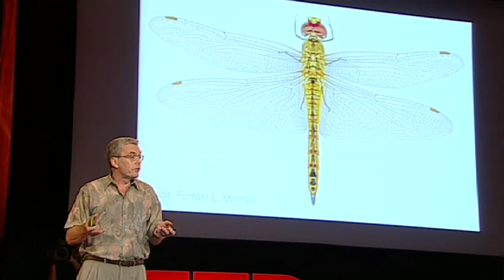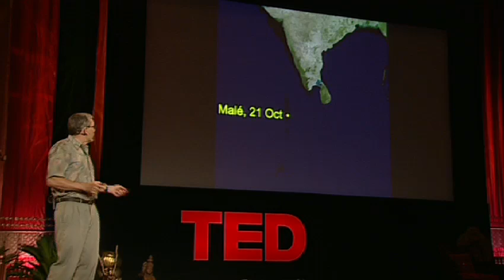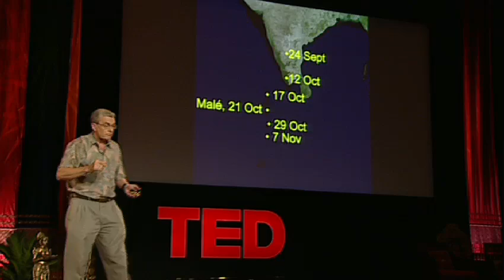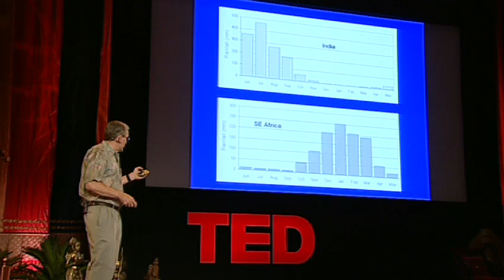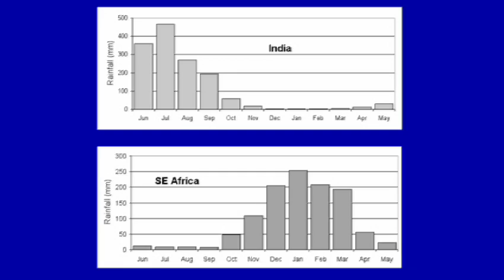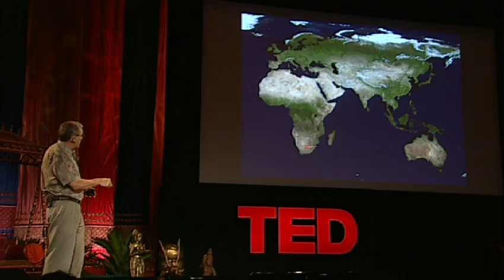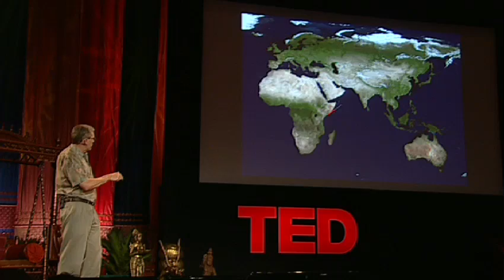Charles Anderson discovers dragonflies that cross oceans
While living and working as a marine biologist in Maldives, Charles Anderson noticed sudden explosions of dragonflies at certain times of year. He explains how he carefully tracked the path of a plain, little dragonfly called the globe skimmer, only to discover that it had the longest migratory journey of any insect in the world.